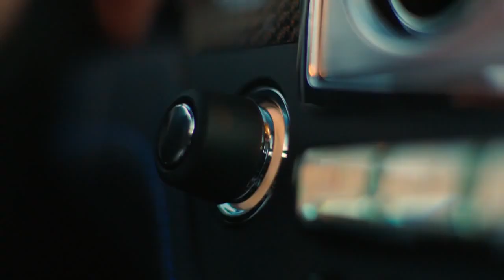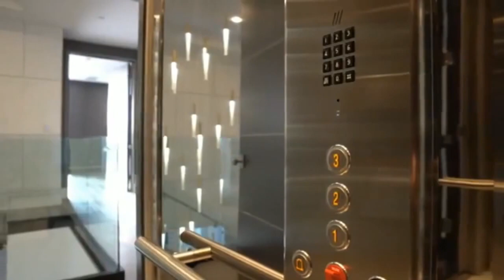Luxury Lifestyle 2023 Billionaire Motivation Lifestyle #2023